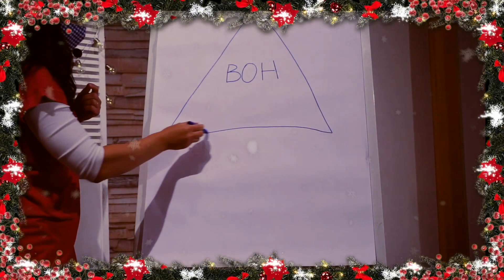Nádej v advente - Klub dobrej zvesti online vysielanie 26. 11. 2021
Milí rodičia a milé deti (hlavne),
Máme pre vás dobrú správu. Od najbližšieho pondelka spustíme vysielanie
adventných KDZ (Klubov dobrej zvesti) na tomto youtube kanáli.
Vysielať plánujeme 4x, vždy v pondelok o 18:00
29.11.
06.12.
13.12.
20.12.
Tešíme sa na vás deti